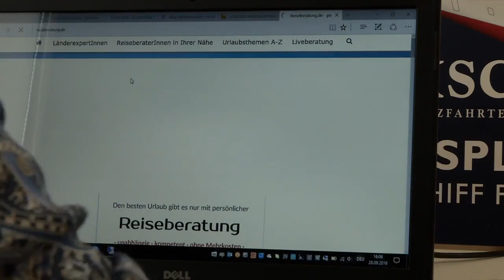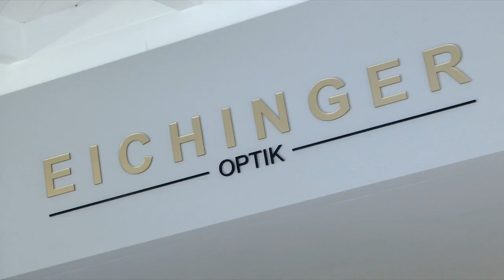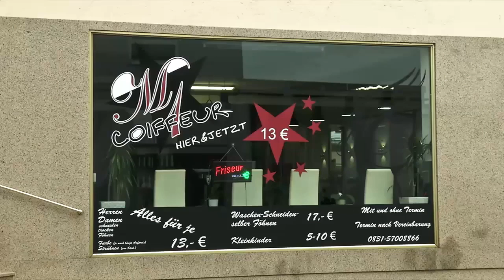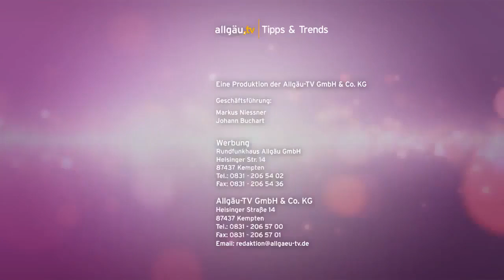Tipps und Trends - 30. Mai 2017